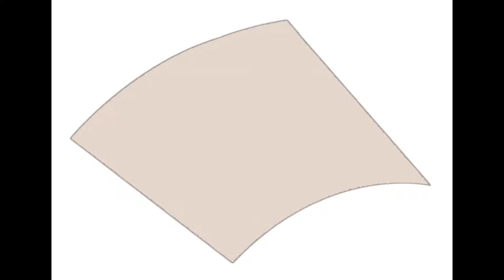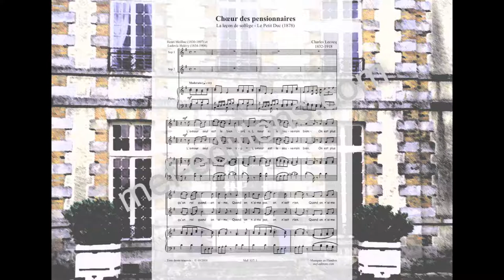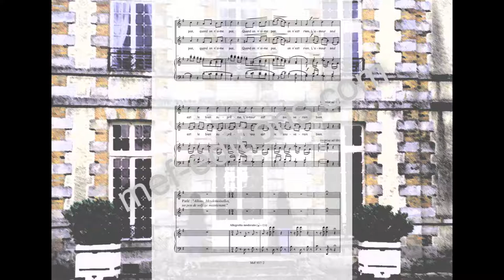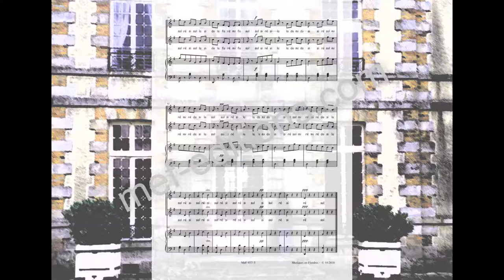Charles Lecocq : Le Petit Duc - la leçon de solfège.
Charles Lecocq : La leçon de solfège (chœur des pensionnaires), extrait de l'opérette "Le Petit Duc" pour chœur de femmes et piano. Partition des éditions Musiques en Flandres. Référence MeF 937.